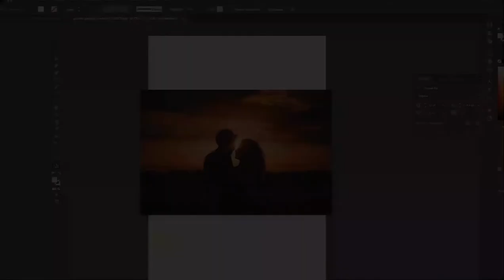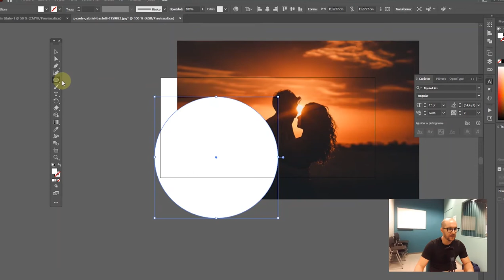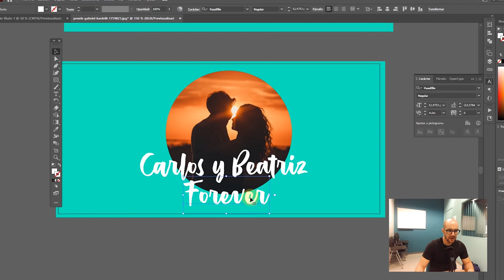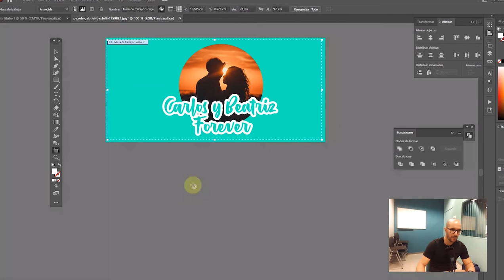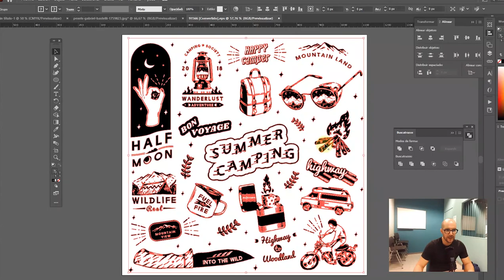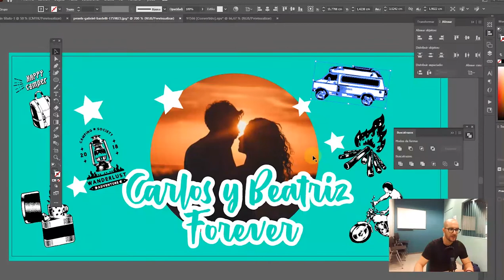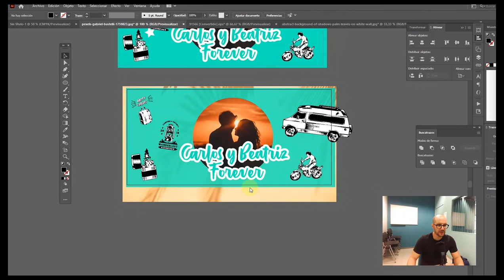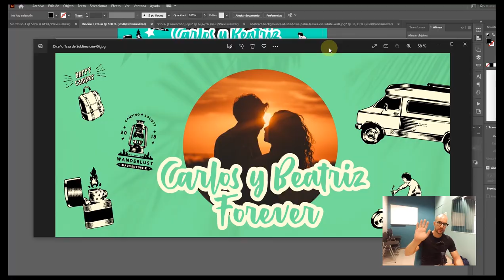✅ Cómo Diseñar una TAZA de SUBLIMACIÓN con Adobe Illustrator 🚀 [Paso a Paso]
🙀 ¿Todavía no has visto mi curso de Sublimación?

En este vídeo aprenderéis a crear un diseño profesional para personalizar vuestras tazas de sublimación. Lo haremos usando el programa Adobe Illustrator, para mi el programa más útil para diseñar y más rápido de usar. Os enseñaré a usar las herramientas y añadiremos valor al diseño usando recursos gratuitos de Free Pick ¡No te lo pierdas!

¡Hola amigos y amigas del Show del Marketing!